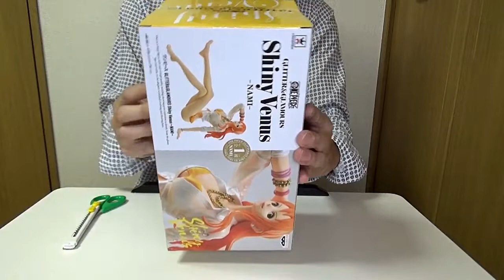UNBOXING / One Piece Nami Glitter & Glamours Shiny Venus Figure Figurine